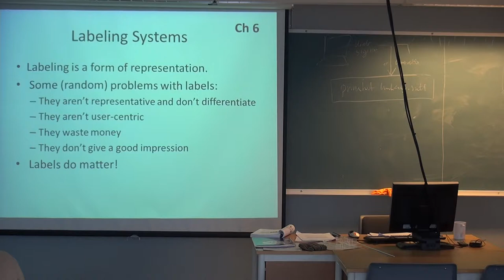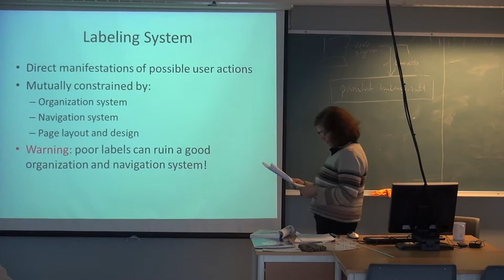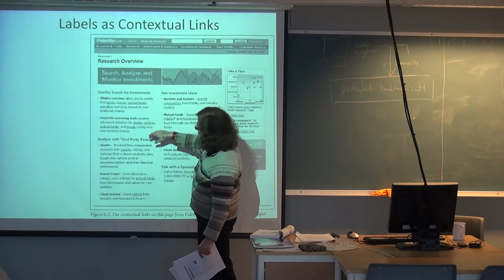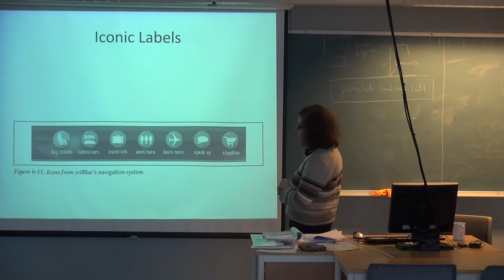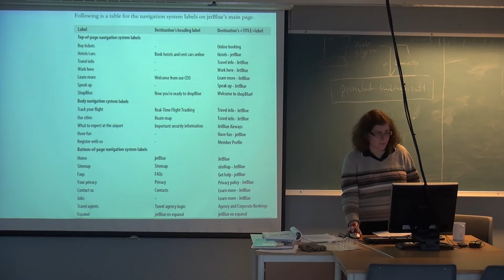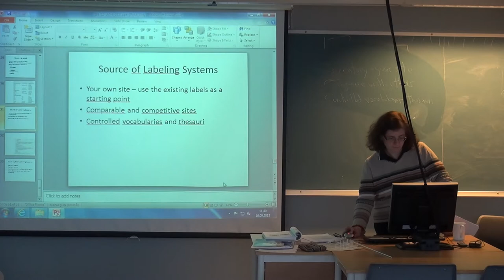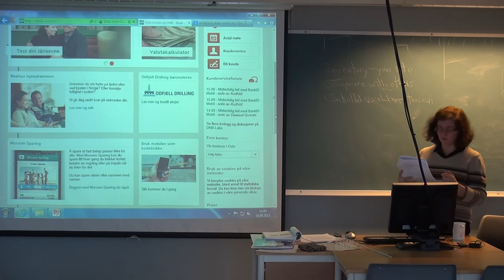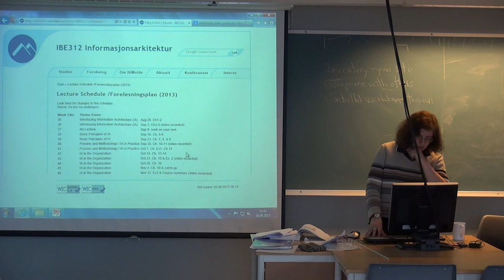104 Forelesning IBE312, (16. sept. 2013) Beklager, problemer med lyd